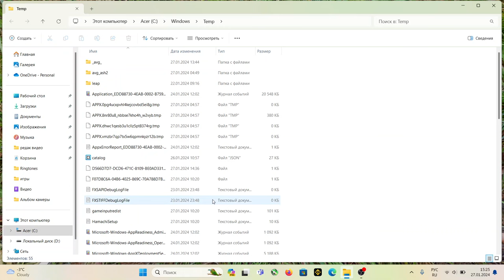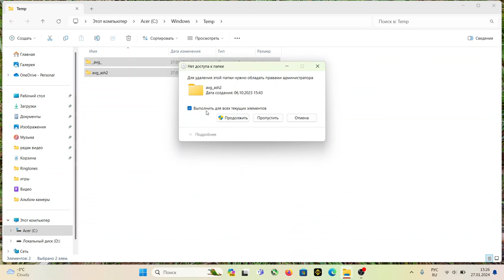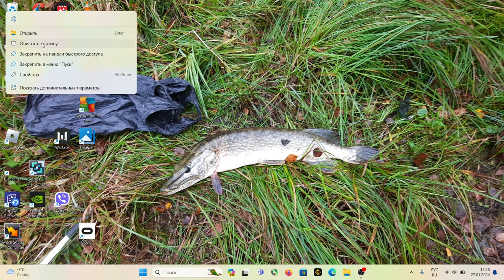Чистка Ноутбука ✅️ Тепер на 💯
Чистим ноутбук 2 способами ✅️